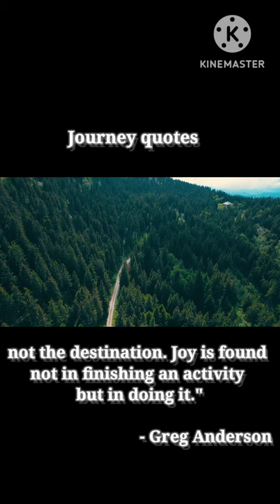psycology quote by Greg Anderson #